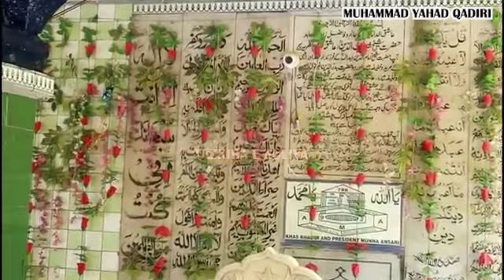HAJRAT SHAIKH SAHABUDDIN (ASHIQ ALLAH) NAZARIYA PEER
ASSALAMULAIKUM DOSTO

It is a very famous DARGAAH. It was built in 1317 by Sultaan Qutubuddin Mubarak Shah Khilji (1316-20) during his reign. In the east of the DARGAAH, there is a hill on which the CHILLAGAAH of BABA FARID is situated, and the nearby hill around this DARGAAH has been a place of meditation for many great Sufi saints.

kawwal    ...irfan shaukat sabri

AAP KA APNA

MUHAMMAD YAHAD QADIRI